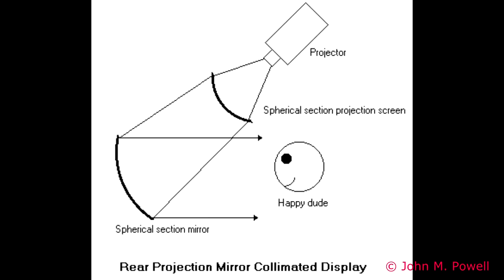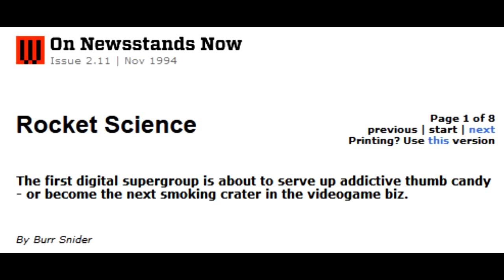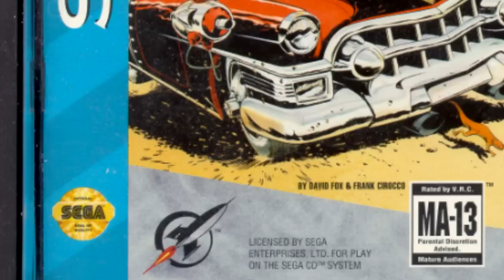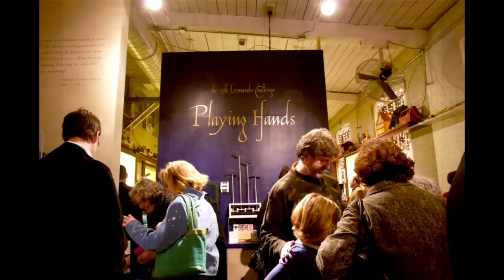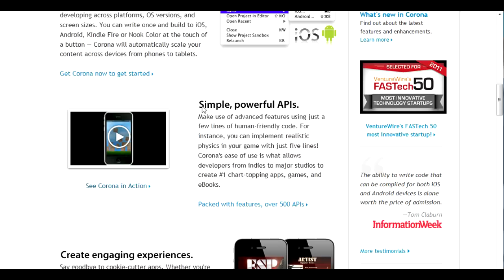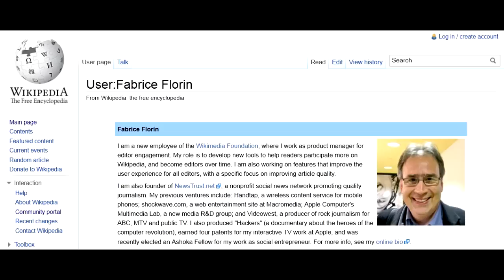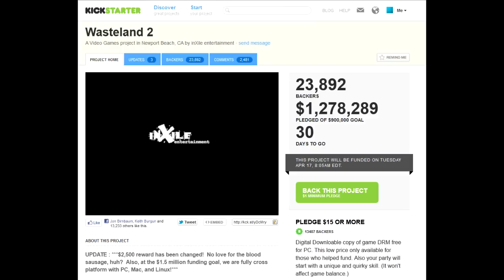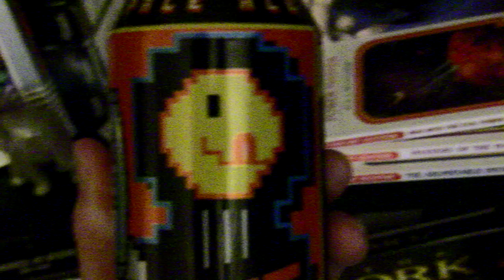Matt Chat 141: David Fox on Cadillacs & Dinosaurs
In this last segment of my interview with Lucasfilm Games legend David Fox, we chat about his least favorite creation--Cadillacs & Dinosaurs: The Second Cataclysm for the Sega CD. We also talk about the company he founded with his wife, Annie: Electric Eggplant, and all the cool stuff for kids they're doing on iOS.

Do you like these interviews? Donations from good people like you are the only thing keeping this show on the air.